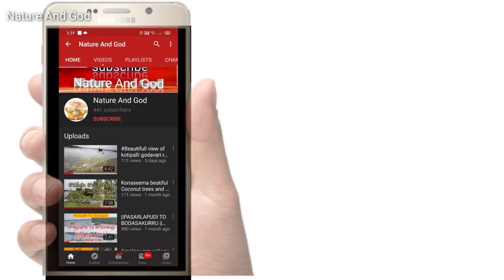Bodasakurru To Pasarlapudi RailwayBridge LatestUpdates|| 9April2021#బొడశకుర్రుపాశర్లపూడిరైల్వే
Pasarlapudi To Bodasakurru Railway bridge Latest Updates 9April2021
Bodasakurru To pasarlapudi Railway bridge Latest updated Status
Latest Updates from Bodasakurru To Pasarlapudi Railway bridge and Godavari river Heavy flowing
All Railway bridge works are stopped for Godavari Heavy flowing
Latest Updates from kotipalli to narsapurar railway line and more interesting facts videos of kotipalli railway bridge
Links for old kotipalli railway bridge videos
Latest information of konaseema railway line and Amalapuram Railway station
Contant me personally if you are aganist an upload which you may have rights to the images(or)music,
instead of contacting YouTube about a CopyRight Infringerment. Thank you. !